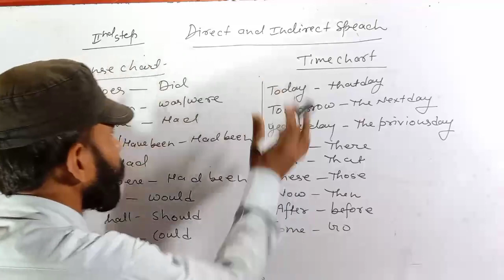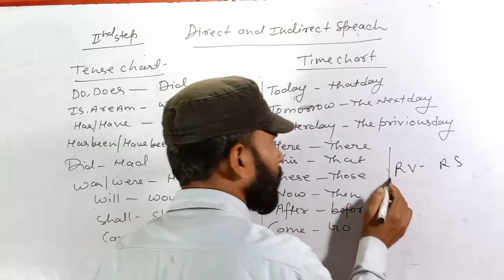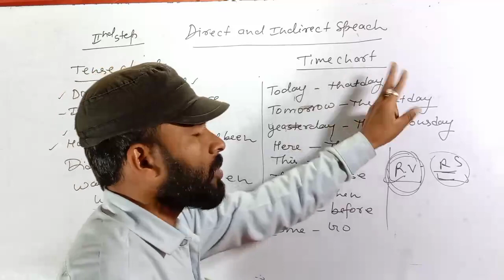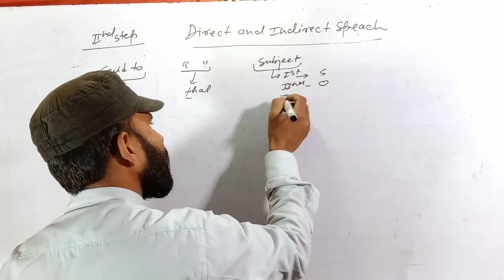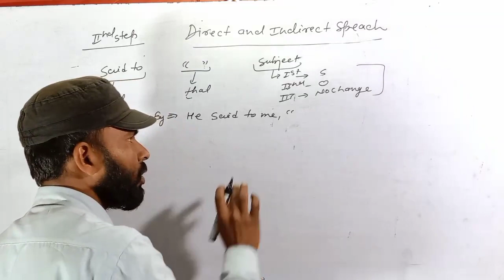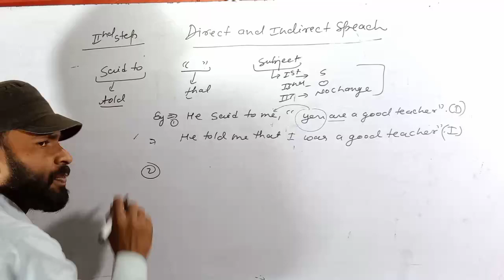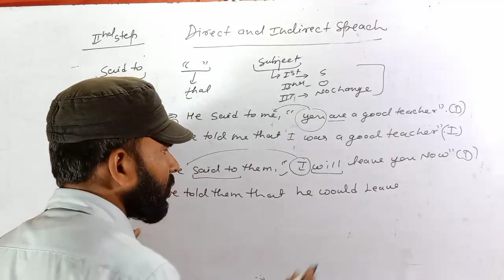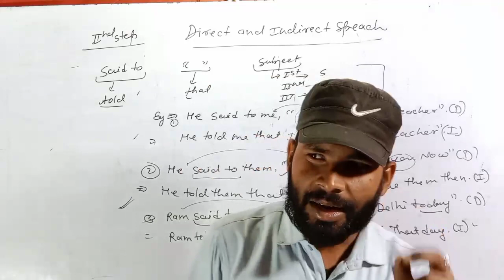SUPER COACHING CLASSES BY MANISH SIR DIRECT AND INDIRECT PART 2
Narration in English grammar is reporting a speaker's speech. Narration refers to any type of explanation or telling of something. It is commonly used in the context of storytelling. You might have heard narration if you've watched a television show in which one of the characters speaks directly